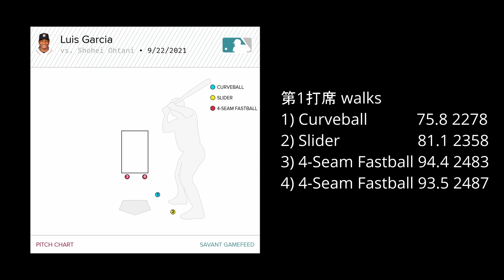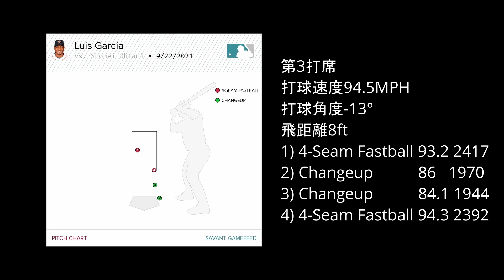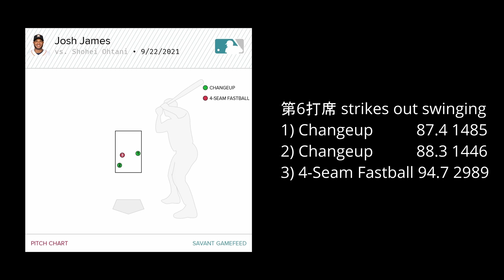Astros 9 vs. Angels 5 - 9/23/2021 大谷翔平 全6打席 2打数無安打4四球ｗ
今日終了時AVG.256 OPS.952
HPUmpire
Chad Whitson
20210822現在
rank63 位　Accuracy92.55%(平均92.85%)
20210823現在
rank52位 Consistency95.53%
第1打席 walks
第2打席 walks
第3打席 Groundout
第4打席 申告敬遠
第5打席 申告敬遠
第6打席 strikes out swinging